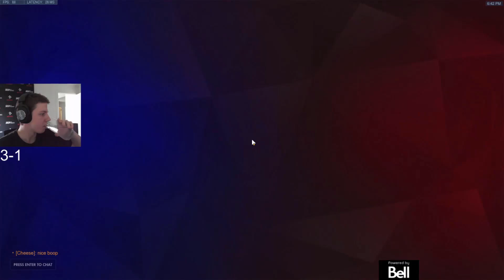AGILITIES NANO GENJI POTG - GRAND MASTER OVERWATCH SEASON 23